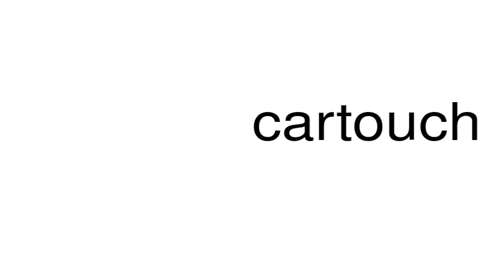How to pronounce cartouch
This is a satire channel. This is a satire channel. How to pronounce the word cartouch.